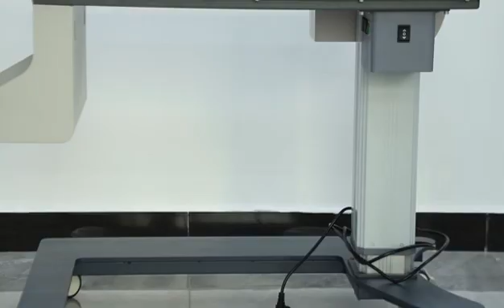WCT 100 table video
Leah
We have been exporting ophthalmic equipments over 15 years and servicing customers over 60 countries